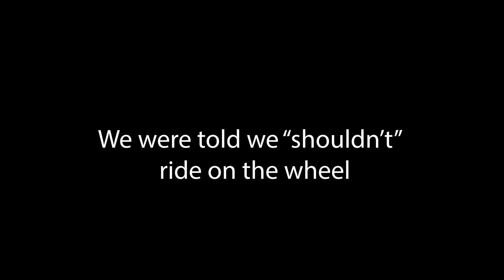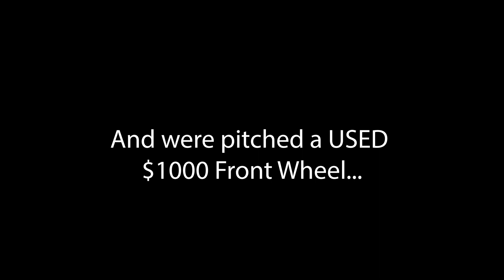If you've dinged your yoyo, watch this video!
Dinging your yoyo, it's a polarising topic. My view on this may be controversial, but (to me) they don't matter. Aligned rims don't matter, ano flaw doesn't matter. What matters? Your skill and passion for Yoyoing. Don't let any yoyo snob, yoyo company, or me for that matter, make you feel inferior because you don't have a dead smooth yoyo. Heck, I don't even play with dead smooth yoyos. Any A grade I have is dinged until it's a B grade anyway.